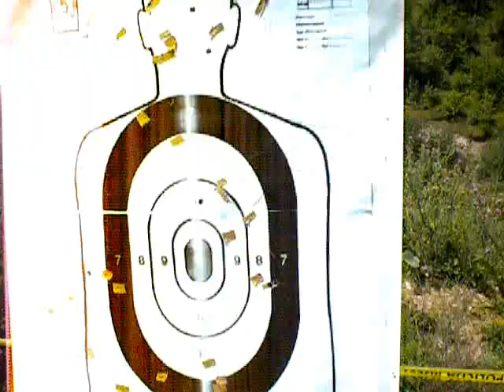Patriot Bugojno 2010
PRAKTIČNO STRELJAŠTVO
TAKTIČKA BORBA
SAMOODBRANA
TAEKWONDO
HAPKIDO
ALPINIZAM
RAFTING
RONJENJE
PADOBRANSTVO

Osnovi ciljevi i zadaci Patriota su:
• razvitak dinamičnog i uzbudljivog streljačkog sporta praktičnog straljaštva,
• edukativno i moralno usmjerivanje članova udruženja ka zakonitiom, stručnom, savjesnom i sigurnom korištenju vatrenog oružja kao sportskog rekvizita praktičnog streljaštva,
• edukacija pojedinaca koji žele nabaviti vatreno oružje u cilju lične zaštite, zakonska regulativa, održavanje i korištenje oružja,
• omogućavanje pojednincima, zaštitarskim agencijama, policiji i drugim pravnim licima korištenje strelišta u cilju treninga i usavršavanja, organizovanje treninga i seminara iz raznih borilačkih vještina u cilju izučavanja samoodbrane